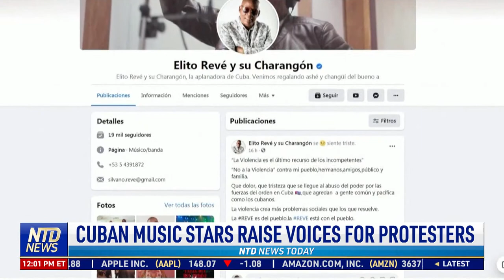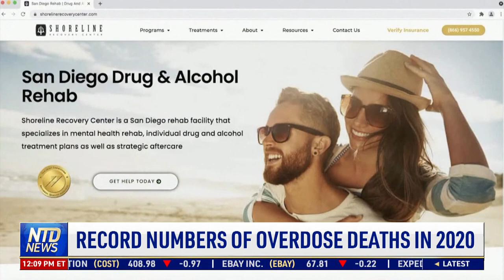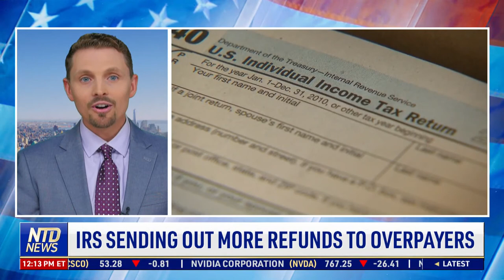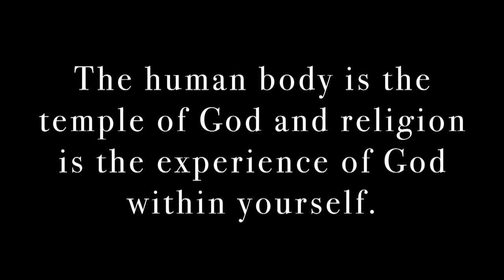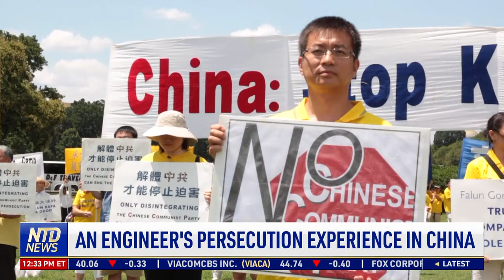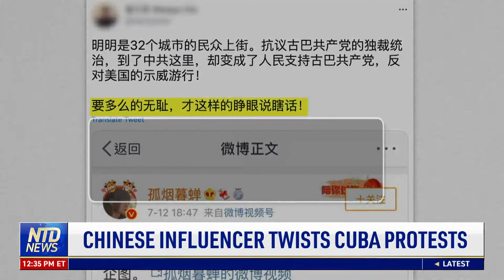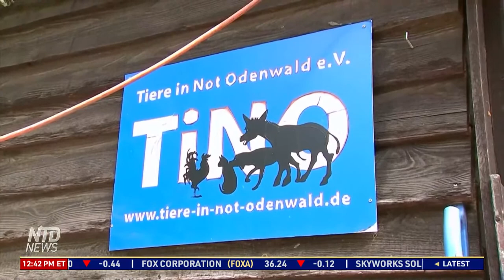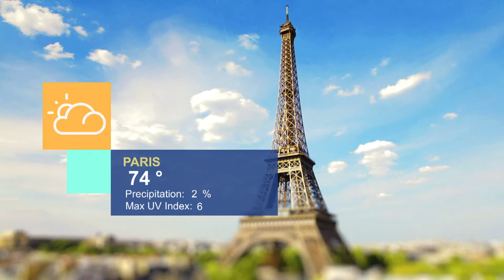CCP Is ‘in Its Waning Days’: Ex-ambassador; Record Numbers of Overdose Deaths in 2020 | NTD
00:00 NTD News Today—7/6/2021
01:14 Cuban Music Stars Raise Voices for Protesters
02:42 Cuba Protests Will Impact U.S. Policy: Psaki
03:36 CCP Is ‘in Its Waning Days’: Ex-ambassador
06:17 UK: Beware of Spies From Russia, China, Iran
08:04 Record Numbers of Overdose Deaths in 2020
10:14 5.4 Tons of Cocaine Seized in Drug Bust
11:01 Group: ‘Provable Fraud’ in GA. Election
12:10 Dems. Claim TX Bills Take Away Voting Rights
13:00 IRS Sending Out More Refunds to Overpayers
14:13 N.C. GOP Anti-critical Race Theory Bill
15:48 Lightning Strike Destroys George Floyd Mural
17:23 Blinken, French Ambassador Honor Bastille Day
18:05 Goats Munch on Weeds in NYC's Riverside Park
22:47 Johnson & Johnson Recalls Aerosol Sunscreens
23:25 Spears Wins Right to Choose Her Attorney
24:22 Former NFL Star Richard Sherman Arrested
25:57 Firefighters Rescue Dad, Daughters From Flood
26:28 CA Drought Leaves Some Residents W/O Water
29:54 An Engineer's Persecution Experience in China
33:51 Chinese Influencer Twists Cuba Protests
35:31 River in China Turns Red After Rainfall
38:36 Renovated Sleepy Hamlet Creates Jobs in Italy
41:05 Unprepared Owners Give Up Pets Post-lockdown
43:12 Tokyo 2020 Media Center Opens to Reporters
44:24 Tokyo 2020 Olympic Village Opens to Athletes
44:57 Gymnast Simone Biles Heads to Tokyo Olympics
46:02 U.S. Olympic Flag Bearer's New Cooling Jacket
47:25 Foods That Calm Your Nerves